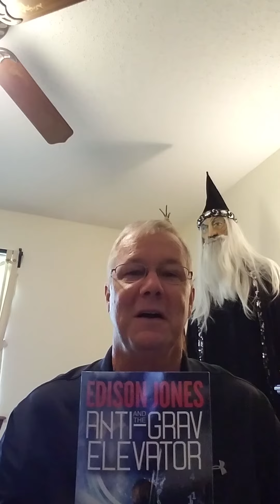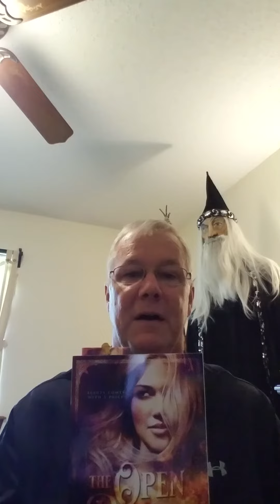Balch Springs Comic Co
My synopsis of "Edison Jones and the Anti-Grav Elevator" and The Open Portal" for the Balch Springs Library Comic-Con.